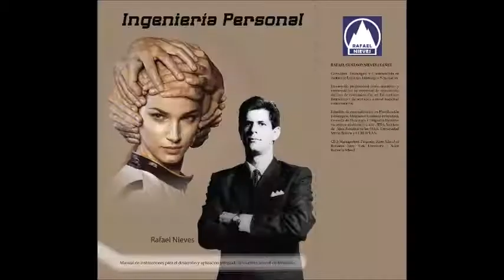GERENCIA 360 GPT21012017F